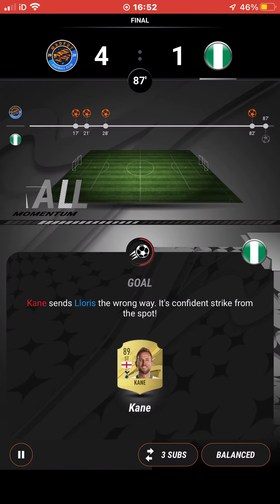Beating the Hybrid League Cup - MADFUT 23